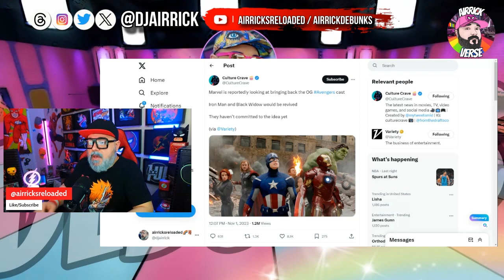Marvel Nostalgia Bait Already? This Feels DESPERATE! They Want OG Avengers Back!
Thanks to the Team Airrick members for your continued support!